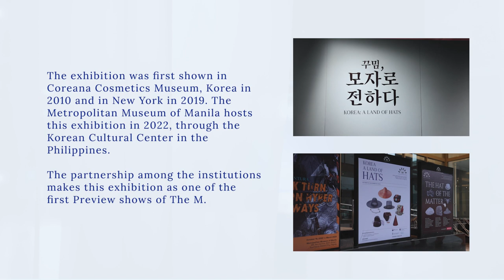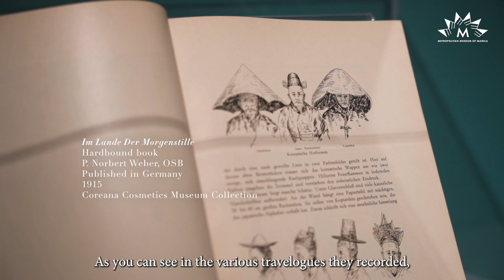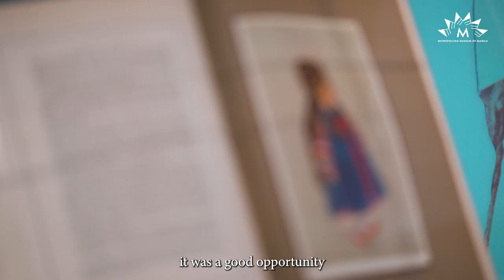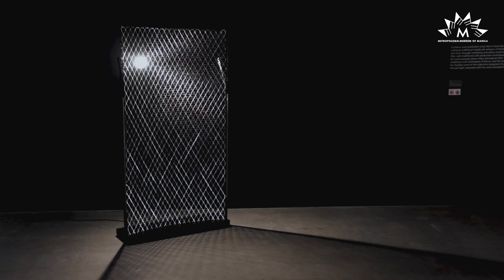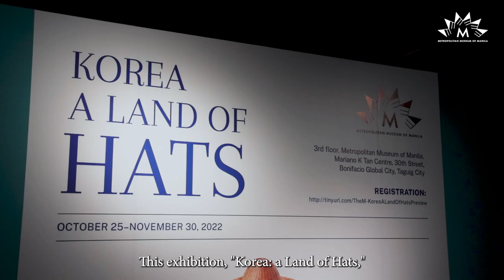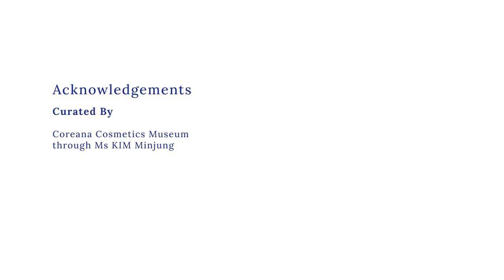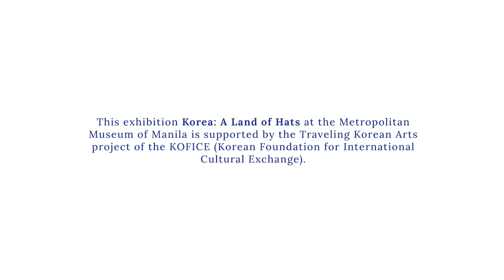KOREA: A Land of Hats | 21 Oct to 30 Nov 2022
"Korea: A Land of Hats" exhibition at the 3F South Gallery, MetropolitanMuseumofManila, Philippines | Exhibit run: 21 October - 30 November 2022

Ms. Minjung KIM, curator from Coreana Cosmetics Museum, walks us through the “Korea: A Land of Hats” at the 3F South Gallery of the Metropolitan Museum of Manila (The M). The exhibition was first shown in Coreana Cosmetics Museum, Korea in 2010 and in New York in 2019. The Metropolitan Museum of Manila hosted this exhibition in 2022 through the KoreanCulturalCenter in the Philippines. The partnership among the institutions makes this exhibition as one of the first Preview shows of The M.

This traveling exhibit presents around 150 pieces of traditional Koreanhats, artifacts, and archival materials from the CoreanaCosmeticsMuseum and other Korean and international institutions. These are complemented by works and stories by artisans through the Korea’s National Intangible Heritage Center. Other contemporary expressions in paintings, installations, and photography round out the exhibition.

Organized by
Metropolitan Museum of Manila
Korean Cultural Center in the Philippines (KOCIS)
Korean Foundation for International Cultural Exchange (KOFICE)
Traveling Korea Arts
Ministry of Culture, Sports and Tourism, Republic of Korea

Curated by
Coreana Cosmetics Museum through Ms KIM Minjung

Overseas Korean Cultural Heritage Foundation
Charles B. Wang Center At Stony Brook University
National Folk Museum of Korea
Royal Portrait Museum of Korea
Small Enterprise Broadcasting and Information Service
Arumjigi Culture Keepers Foundation
Cum Libro

Featured Korean artists: PARK Chang Young, PARK Hyung Park, PARK Sung Ho,  PARK Sang Wung, YOO Seon Hee, HONG Soun, LEE Kyu Yeol, ROH Il Hoon, Baewha Women’s University

This exhibition Korea: A Land of Hats at the Metropolitan Museum of Manila is supported by the Traveling Korean Arts project of the KOFICE (Korean Foundation for International Cultural Exchange).

00:00 Introduction
01:24 Headwear completing the attire
02:24 Korean hats in archives
04:04 Range of traditional Korean hats
05:44 'Gat' (갓): the popular Korean hat
07:30 Korean hats and contemporary art
08:24 Summary
09:06 Acknowledgements